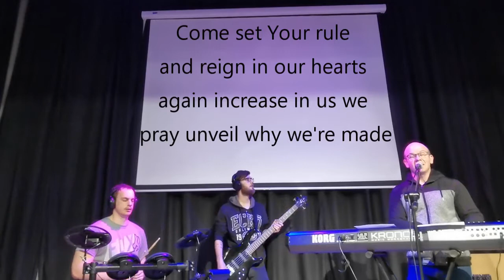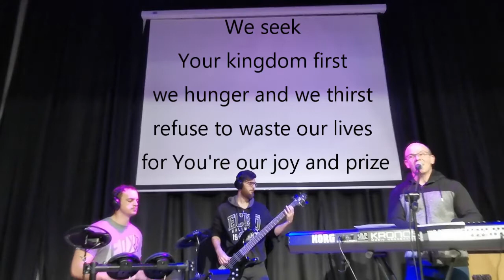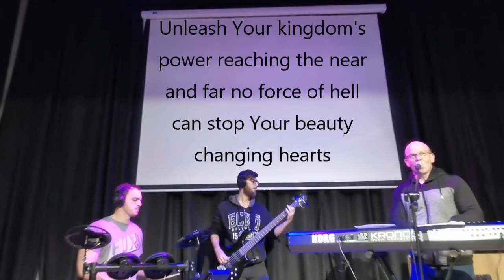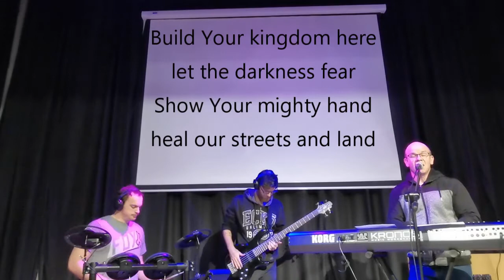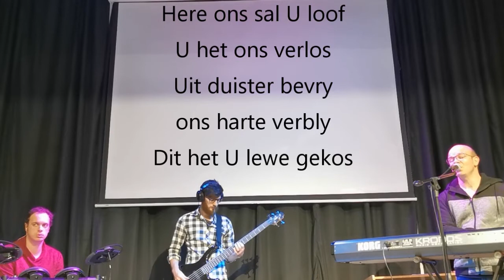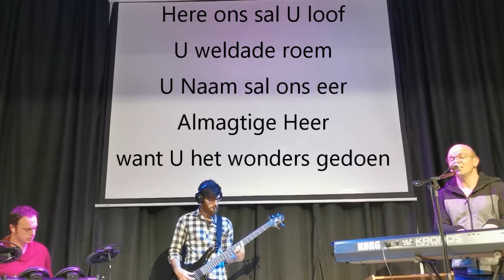2010-10-25 Erediens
Tema: Geroep om te nooi!